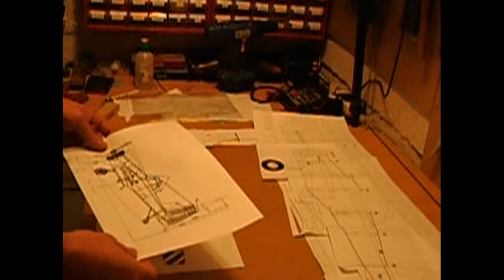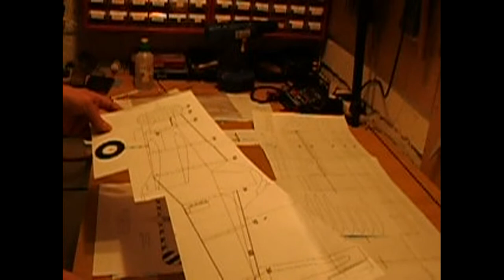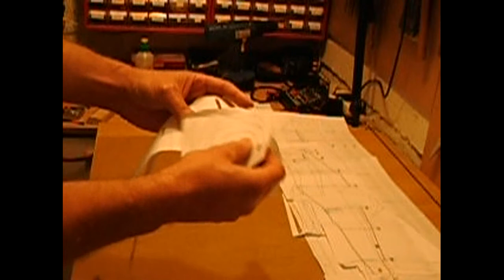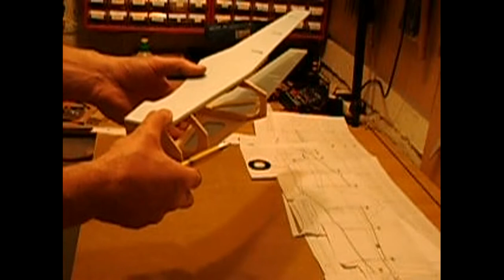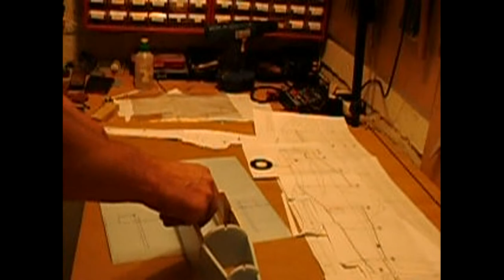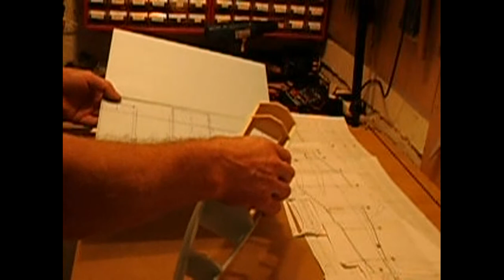Dromader M18 budowa modelu cz.1 Dromedary M18 model construction part 1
Relacja z budowy modelu Dromader oraz drobne porady dla modelarzy
Report from the construction of the Dromader model and some advice for modelers